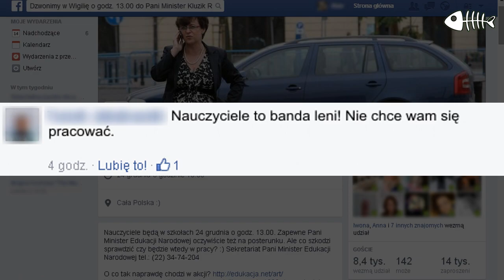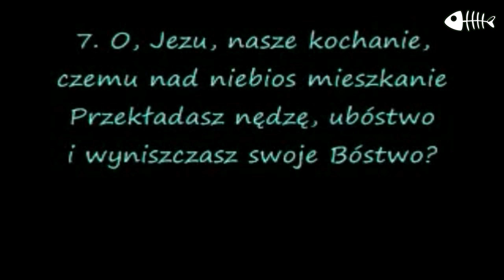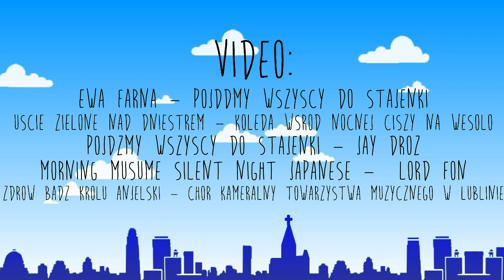Czercz Czanel #2 słowa do Pani Minister, Saga Zmierzch, Święta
W dzisiejszym odcinku dwa słowa do Pani Minister Edukacji o Jej liście do Rodziców i siedzeniu w Wigilię w szkole. Oprócz tego Twilight: Saga Zmierzch oraz coś o świętach.

VIDEOS:
All I Want For Christmas Is You - Mariah Carey (Against The Current COVER)
againstthecurrentNY
Last Christmas - The Ready Set & Kina Grannis
Home Alone deleted scenes part 2
The Twilight Saga - S. Meyer
Szansa Na Sukces - odcinek z p. D Tuskiem
Ewa Farna - pójdźmy wszyscy do stajenki
Uscie Zielone nad Dniestrem - Kolęda Wśród nocnej ciszy na wesoło
Pojdzmy Wszyscy do Stajenki - Jay Droz
Morning Musume silent night Japanese -  Lord Fon
Zdrow badz Krolu Anjelski - Chor Kameralny Towarzystwa Muzycznego w Lublinie